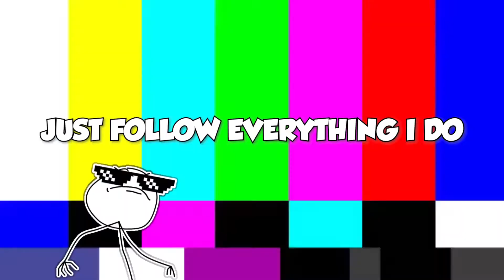🌟HOW TO GO TO THE SECOND SEA BEST TUTORIAL | KING LEGACY | ROBLOX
HOW TO GO TO THE SECOND SEA BEST TUTORIAL | KING PIECE | ROBLOX

ಠ◡ಠ

• Roblox IGN: iDwelo